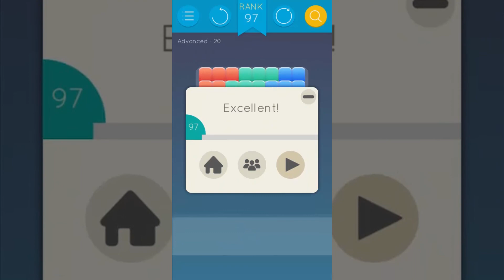Puzzlerama Solutions - Blocks Classic Advanced ( Level 01-20 )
You're currentely watching "Blocks Classic Advanced ( Level 01-20 )", to navigate through the whole walkthrough check the playlist